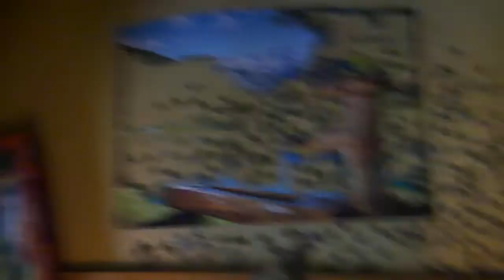1500 DARABOS PUZZLE KIRAKÁS #31